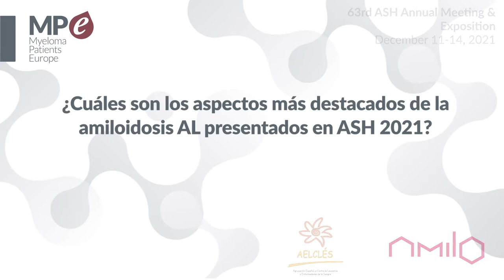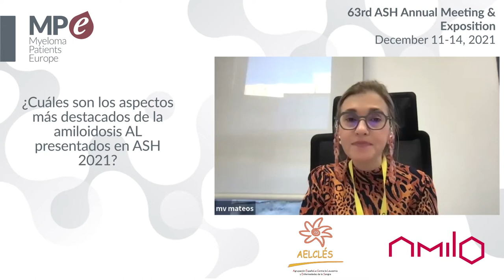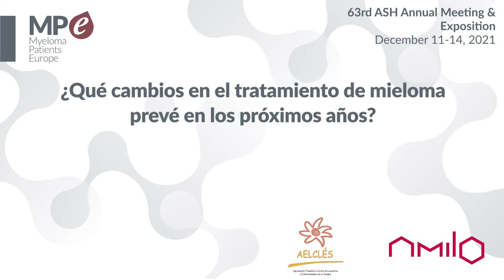ASH 2021 myeloma highlights (Spanish version)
La Dra. Maria-Victoria Mateos resume en este video los aspectos más destacados de mieloma presentados en ASH 2021.